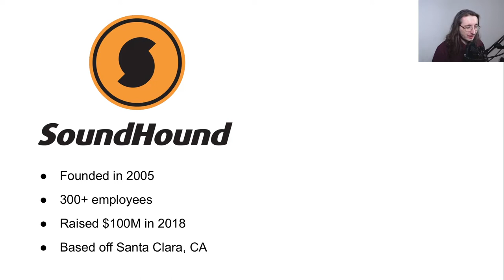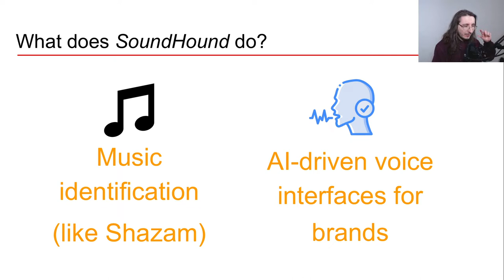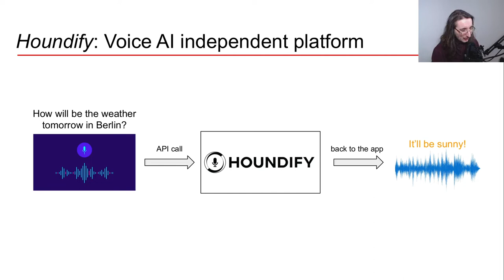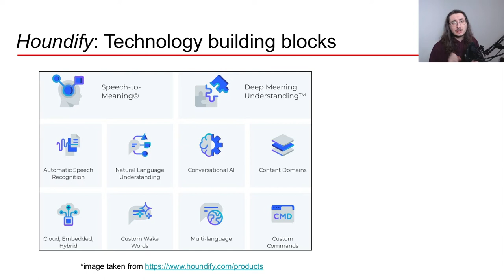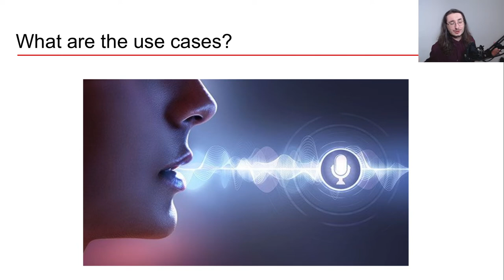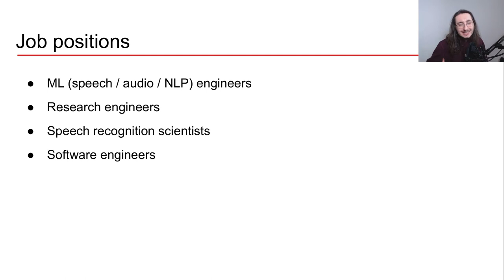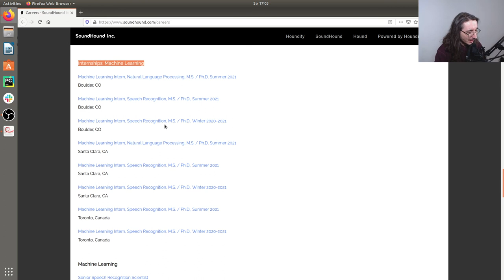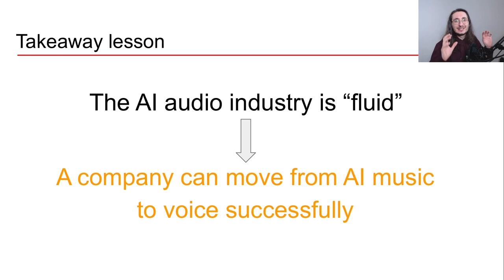Driving the Voice AI Revolution || SoundHound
Learn about a successful AI Audio company called SoundHound Inc. This company was founded in 2005. It initially developed a music identification app (SoundHoud). It then built a platform (Houndify) to develop intelligent voice assistants for brands.

In this video, I talk about the company, its products, the use cases it addresses, and what skills are required to work there.

Content
0:00 Intro
0:30 Company history
1:24 What does SoundHound do?
3:08 Houndify: AI conversational technology
4:22 Houndify products
6:58 Houndify use cases
8:04 SoundHound: Music identification app
10:10 SoundHound: MIR tasks
10:42 Job positions at SoundHound
11:20 Skills to work at SoundHound
12:03 SoundHound job board
14:10 Takeaway lesson
15:15 Outro